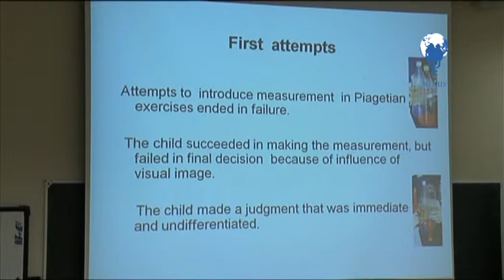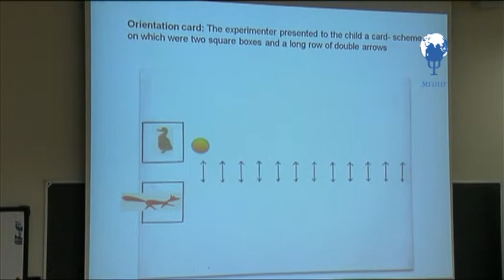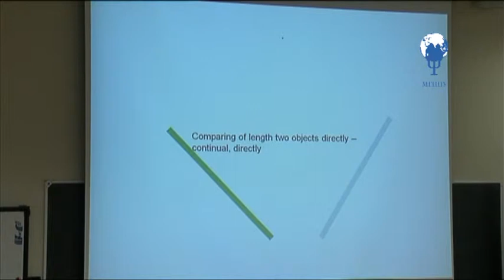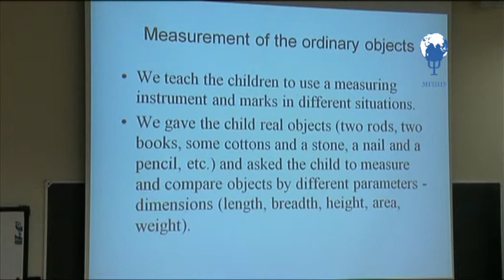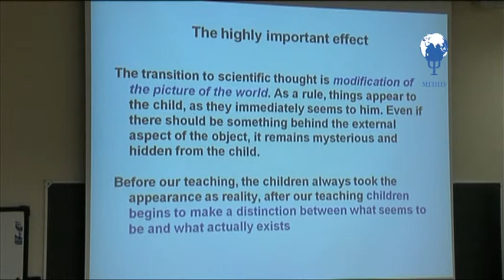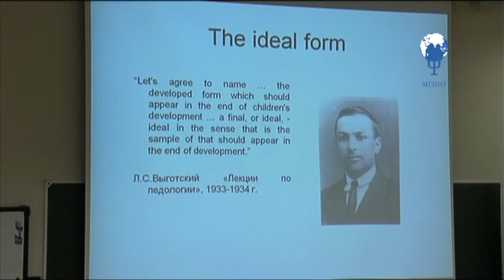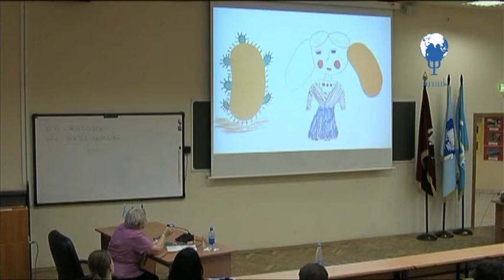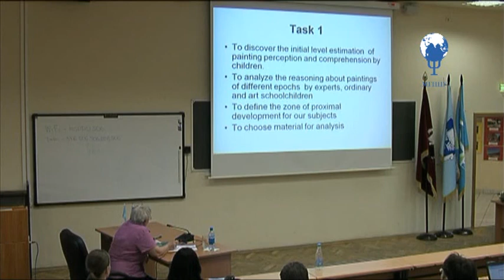Liudmila Obukhova "About three types of investigations in Galperin's theory" Part 2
The lecture "About three types of investigations in Galperin's theory step by step formation of mental action" by Liudmila Obukhova (MSUPE, Moscow, Russia) delivered during the first ISCAR Summer School in Moscow, Russia (June, 21 2010). Part2